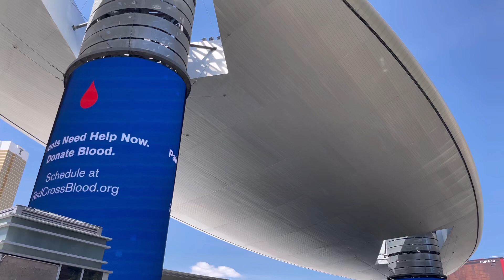Las Vegas Birthday Date…